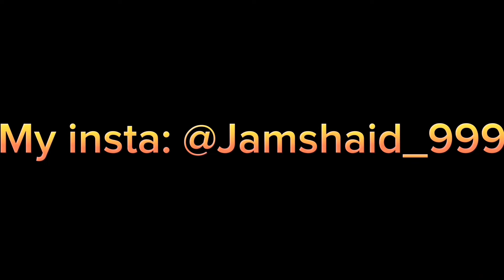Indian Currency VS Bangladesh Currency Comparison 2023-Indian Rupee vs Bangladeshi Taka Comparison⚡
2nd Reaction Channel @ghaazi7851

Vlogging Channel @jamshaidmushtaqgondal